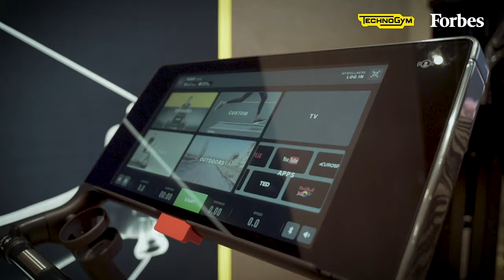FORBES Talks | «¿Cómo se pueden aplicar los valores del deporte al liderazgo empresarial?»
La empresa y el deporte son dos ámbitos cuyas relaciones no se han estudiado convenientemente hasta tiempos muy recientes. De hecho, la práctica del deporte entre la población general no era algo extendido en la sociedad hasta, prácticamente, el nacimiento del siglo actual. Sin embargo, los beneficios de su práctica son incalculables, no sólo para el bienestar físico, sino por los valores que arrastra. Las nuevas generaciones de líderes empresariales muestran, en las últimas décadas, una asombrosa capacidad de adaptación ante los retos más variados y eso se debe, fundamentalmente, a una concepción innovadora del liderazgo entre empresarios, deportistas, entrenadores y gestores deportivos.

Para debatir sobre la relación que existe entre el deporte y el liderazgo empresarial FORBES y Technogym reunieron —el pasado viernes 19 de noviembre en la boutique de los equipos Technogym de gimnasio y hogar— a varios altos directivos empresariales (y deportistas aficionados en su tiempo libre) en un Forbes Talks moderado por José Miguel Antúnez, exjugador de baloncesto profesional y actualmente growth business manager del grupo de agencias de publicidad y marketing IPG Mediabrands.

En la charla participaron Juan Francisco Castuera, VP & general manager de Global Commercial Services en AMEX España; Pedro Díaz Yuste, CEO de Mapfre Salud Digital; Álvaro Antón Luna, director general para Iberia de Aberdeen Standard Investments; Dominique Uzel, director general de Negocio de Santalucía; Gisela Subirà, subdirectora general de Allianz; José Ramón Azurmendi, director de clientes de Aegon; Luis Sánchez de Lamadrid, director general de España de Pictet Wealth Management Spain, y Sophie del Campo, directora general de Natixis Investment Managers para Iberia Latam y US Offshore.